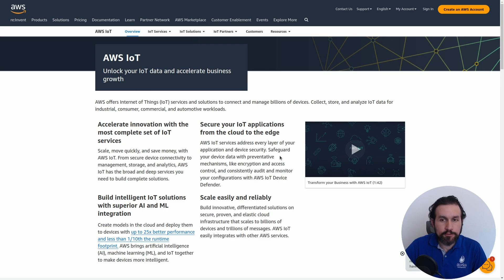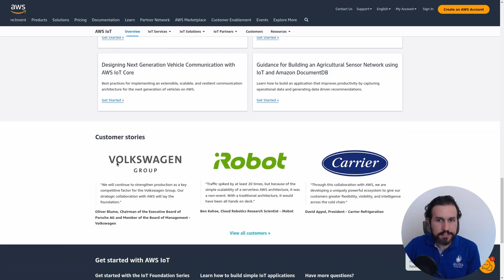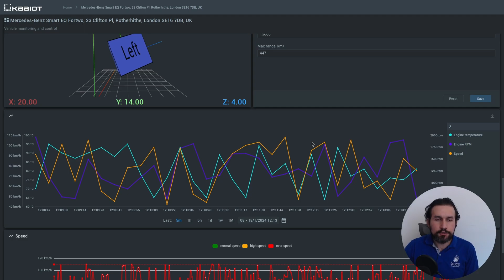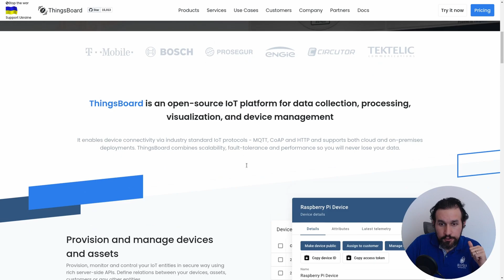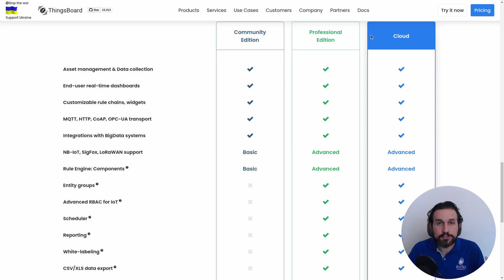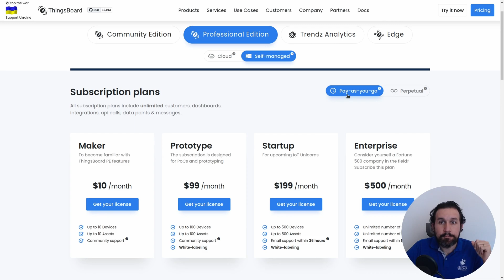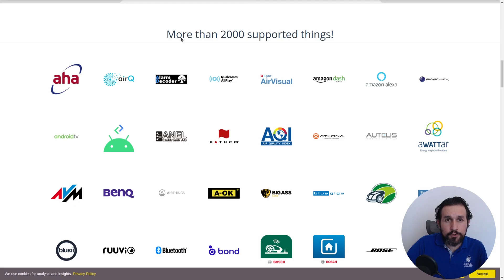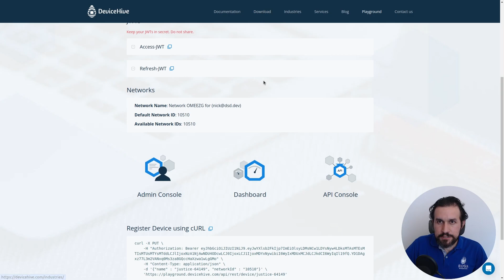What is an IoT framework? | IoT Framework Examples | DeepSea Developments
In this video we will be talking about IoT frameworks. They are crucial for ensuring the success of your project.You will know its definition, and some examples you can find and use for your IoT project.

Need help developing an IoT product?

Do you need end-to-End IoT product development solutions? Click below!

00:00 - What is an IoT Framework?
00:15 - Framework analogy
01:00 - Different frameworks in IoT
01:35 - Cloud IoT Frameworks
02:07 - Proprietary IoT Frameworks
02:19 - AWS IoT
03:09 - Azure IoT
03:53 - KAA IoT
05:20 - OpenSource IoT Cloud Frameworks
05:30 - ThingsBoard
07:17 - OpenHAB
08:22 - DeviceHive
09:52 - Cloud framework conclusion
10:43 - Framework vs Architecture
11:26 - Like and subscribe